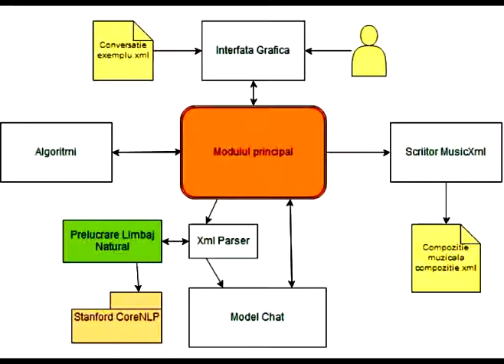VARIATIONS (Chat Music Experiment)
Chat Sonification by STEFAN TRAUSAN-MATU, VLADIMIR DIACONESCU and ALEXANDRU CALINESCU. Music Arrangement by SERBAN NICHIFOR. K-teams Center for Computer Research, University Politehnica of Bucharest, Computer Science Department; Romanian Academy Research Institute for Artificial Intelligence; National University of Music Bucharest. November 2013. Free Score: